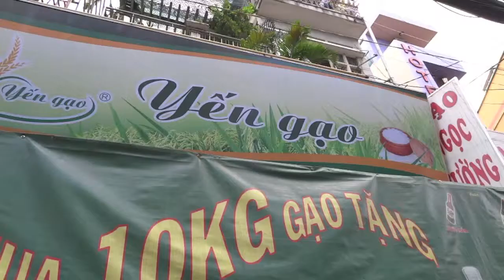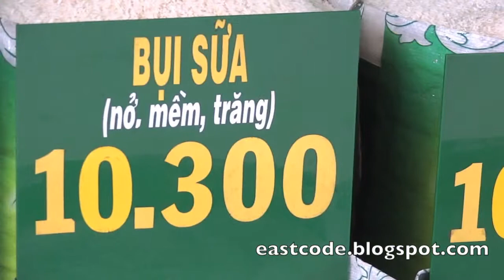Many kinds of Vietnamese Rice Yen Gao rice shop Saigon